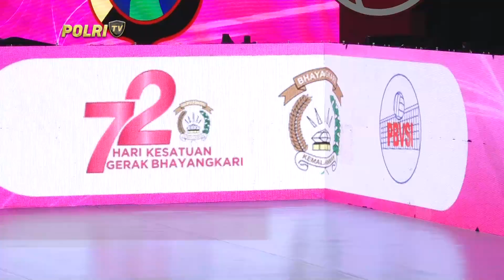PRESISI UPDATE: TURNAMEN VOLI BHAYANGKARI CUP 2024 10/09/2024 21.00